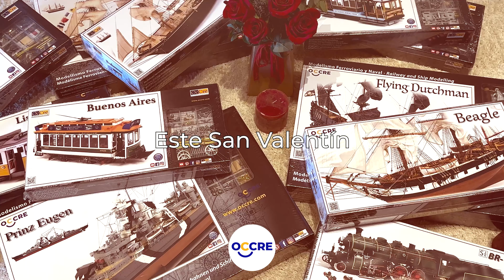Modelismo especial San Valentín ❤️ el regalo ideal - OcCre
¿Tu pareja es amante del modelismo? Tenemos el regalo perfecto para acertar en San Valentín ⭐ Descubre nuestras maquetas de barcos, trenes y tranvías.
Este San Valentín, regálale lo que lleva esperando mucho tiempo.